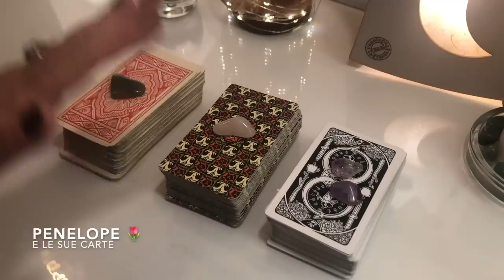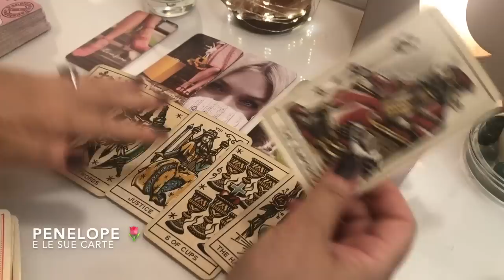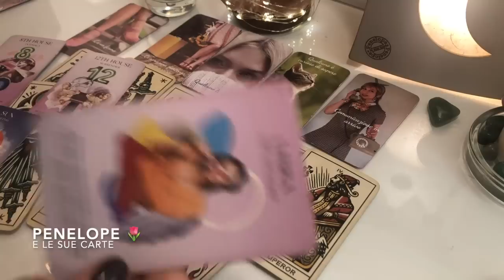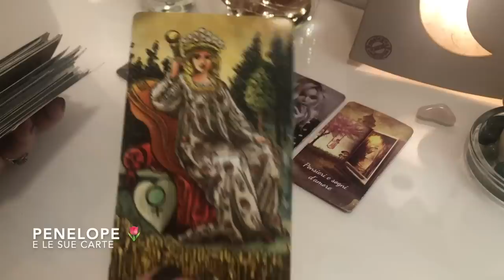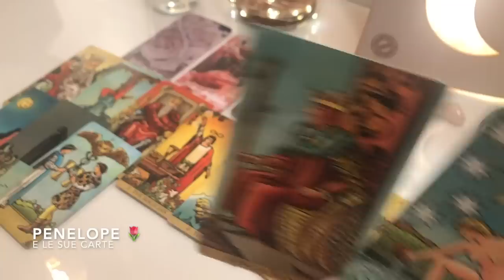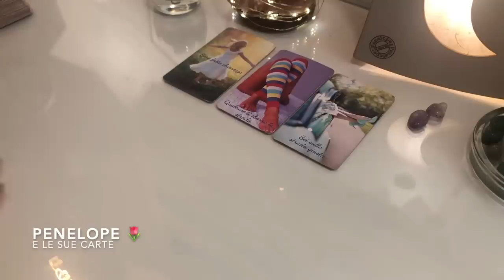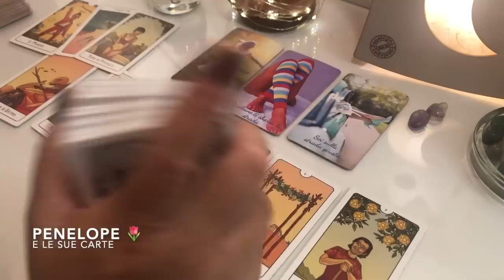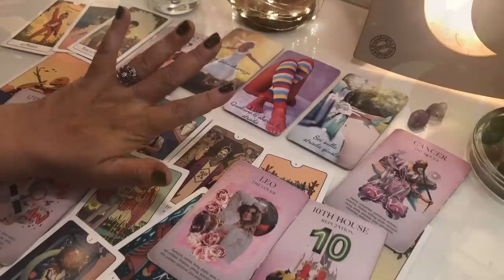La STRADA intrapresa porta DRITTA ALLA VITTORIA !!! 🔮 Previsioni 11 - 17 Luglio 2022 🔮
Previsioni settimana dal 11 al 17 luglio 2022 fatte coi tarocchi e oracoli. 🎭🔮
✨TIMESTAMPS ✨
🔮 Mazzo quarzo rosa 13:17
🔮 Mazzo avventurina verde 1:17
🔮 Mazzo ametista 26:05